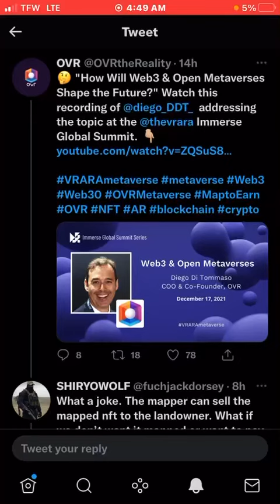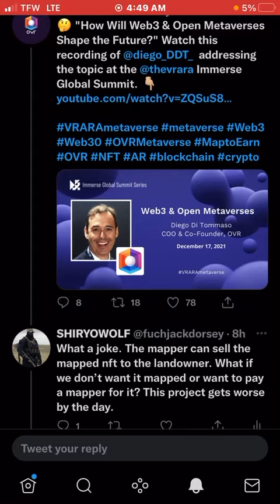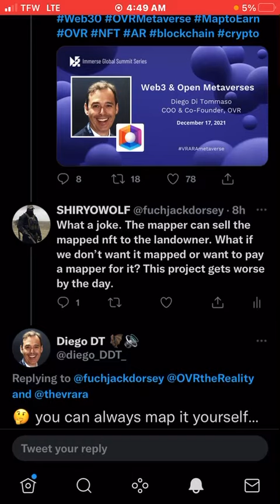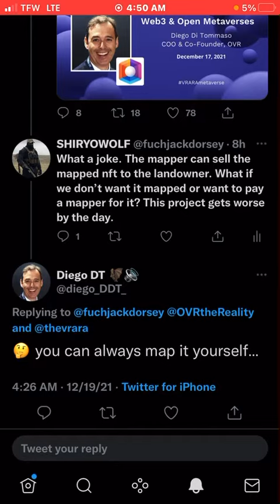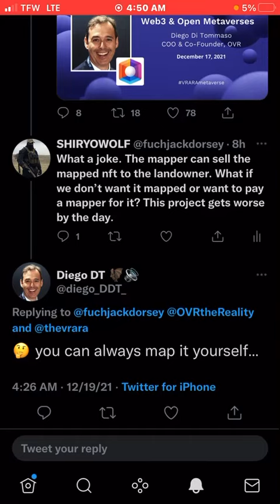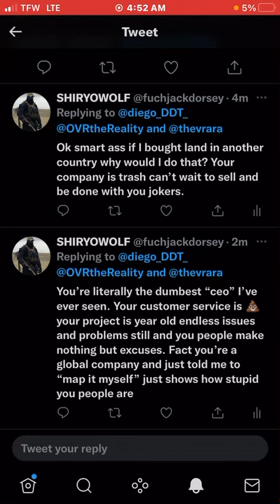literally is #1 worst metaverse project I’ve ever seen.